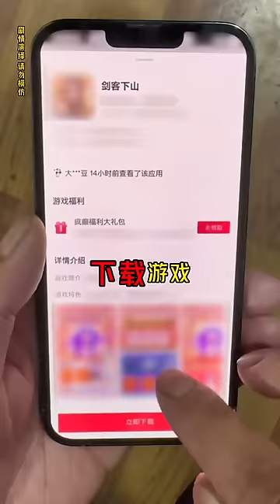Screaming Chicken Blindfolded and Beating People Challenge Mixed version of male and female strikes